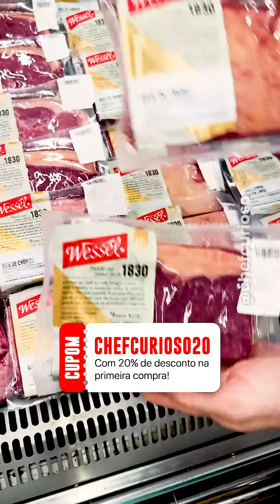Receitas: Churrasco de panela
Churrasco na sua casa feito na panela? 🤔

Vem ver que isso pode ficar muito bom e com as @‌carneswessel fica ainda melhor porque são carnes macias, que desmancham e com uma qualidade surreal! 😱

Recomendo você testar essas técnicas com as @‌carneswessel que além de serem extremamente saborosas, tem uma procedência impecável ✅
Fica aí minha indicação!